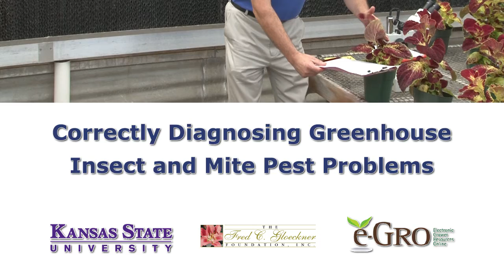How To Correctly Diagnosis Insect And Mite Pest Problems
One of the most important factors associated with alleviating problems with insect and mite pests is correctly diagnosing the problem. Diagnosis entails understanding the symptomatic patterns that are affiliated with insect and mite pests (e.g. random or clumped) and their feeding behaviors (e.g. chewing and sucking), which will subsequently lead to direct and specific damage symptoms exhibited on plants. In addition, indirect damage such as, honeydew, presence of ants, and fecal deposits can help in correctly diagnosing insect and mite pest problems. Therefore, a proper diagnosis will result in implementing the appropriate corrective measures.

Author: Dr. Raymond A. Cloyd, Kansas State University